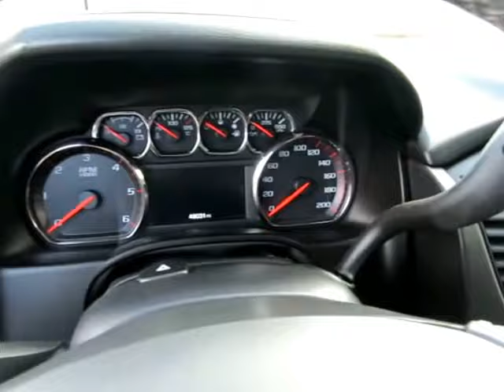2016 GMC Yukon XL SLT G117